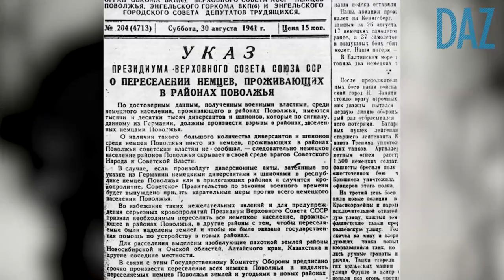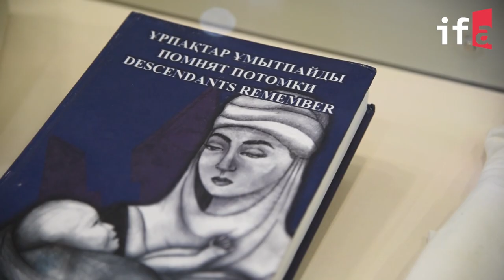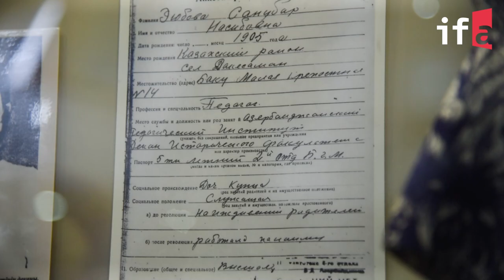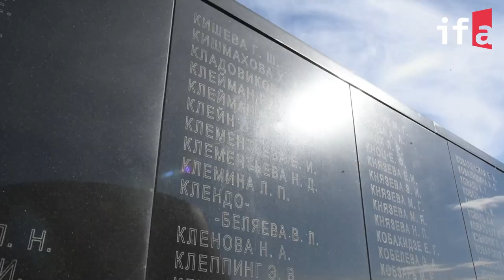Alzhir - die berührende Geschichte der gebrandmarkten Frauen